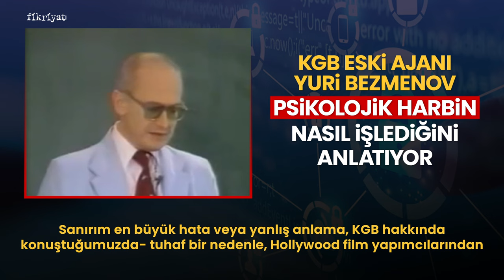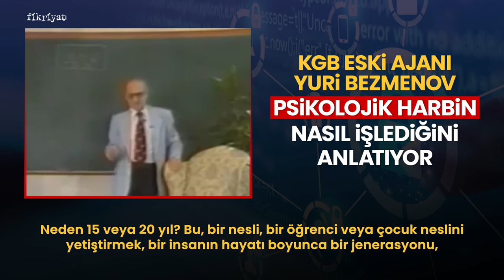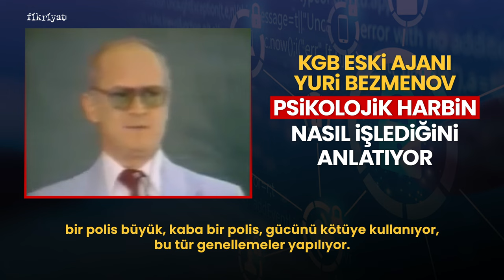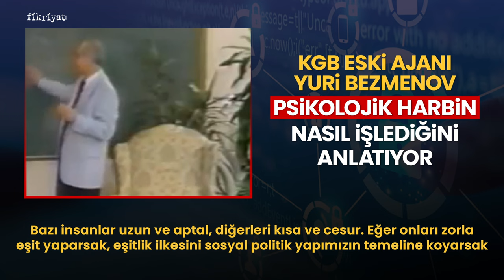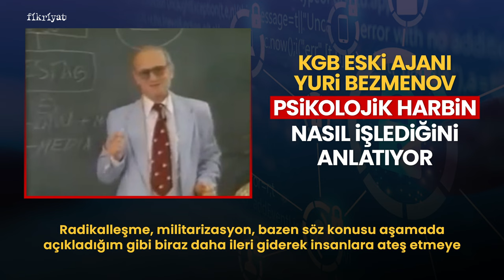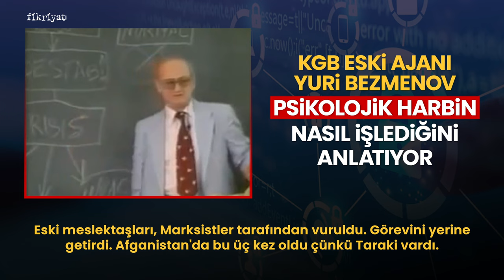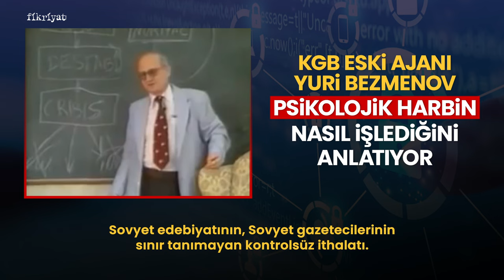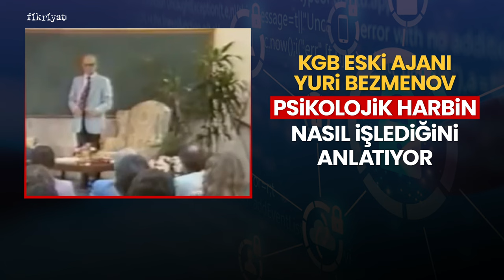KGB Eski Ajanı Yuri Bezmenov l Psikolojik Harp Nasıl İşliyor?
Bir Toplum Mühendisliği: Psikolojik Harp Nasıl İşliyor?

KGB Eski Ajanı Yuri Bezmenov 1983 tarihli bu kayıtta İstihbarat servislerinin kendileri dışındaki halkları kontrol etmek için uyguladığı psikolojik harp taktiklerini anlatıyor.

Bu taktikler arasında cehaleti körüklemek, dini inançları küçümsemek, nesilleri türlü yollarla bozmak, eğitimin kalitesini düşürmek ve kendi medeniyetlerine yabancı hale getirmek vardı.